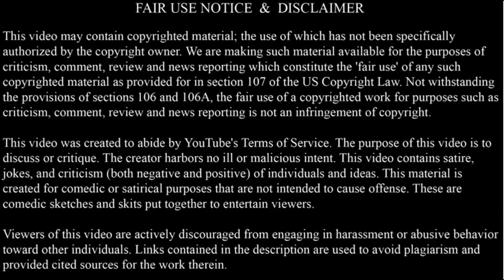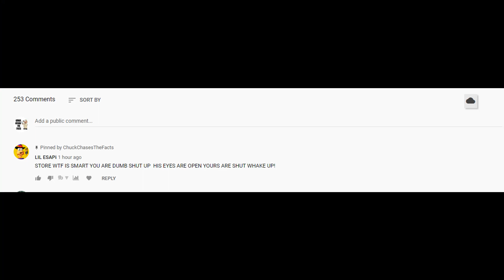Craig gives his interpretation of certain words and fails badly, but Chuck is here to set him right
Craig from Store WTF tries to explain certain words but fails badly.
So I jump in to help set him on the right path.
If you watch the entire video, you will know that I am not sure if I can satisfy all of the people all of the time, I'm having trouble coming up with decent content.
I love my channel and what I do, I've worked so hard to get to where I am, but I'm lost right now.